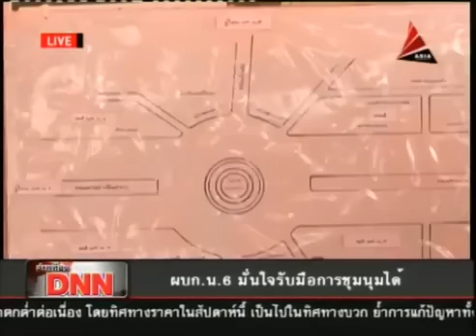DNN เที่ยง อนุเสาวรีย์ประชาธิปไตย 15ก ย 55